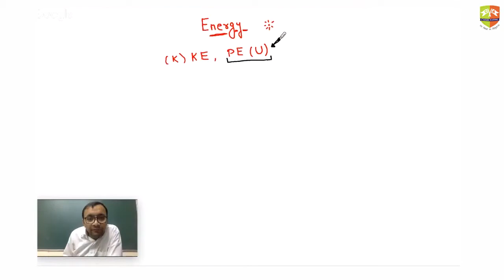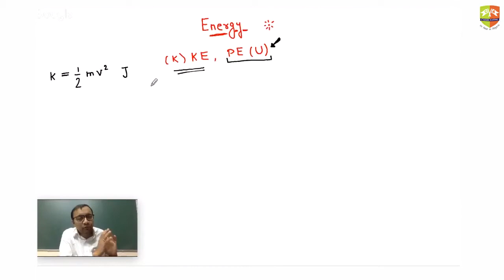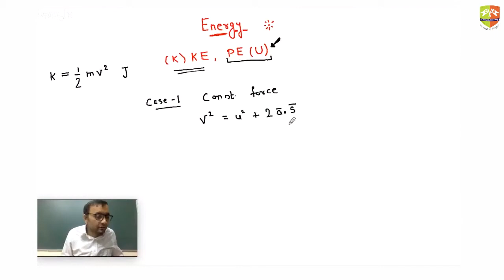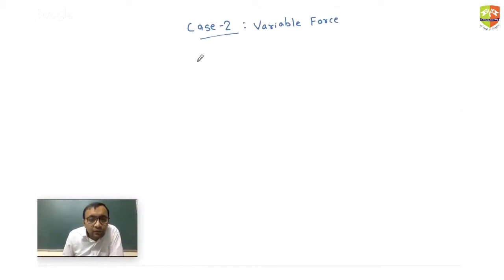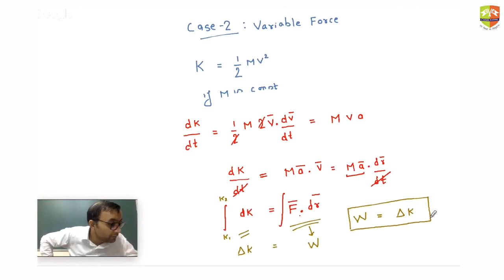Work Power Energy Session 1 Part 4 by Dheeraj Sir